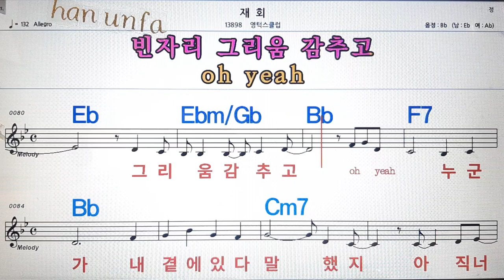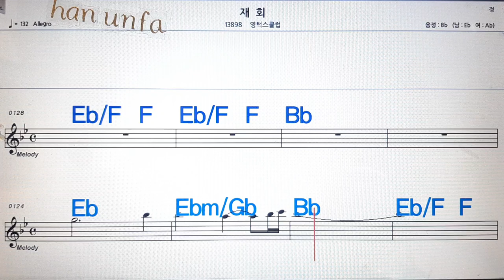재회/영턱스 클럽💋노래방, 통기타 , 코드 큰악보, 가라오케, 반주💖Karaoke, Sheet Music, Chord, MR